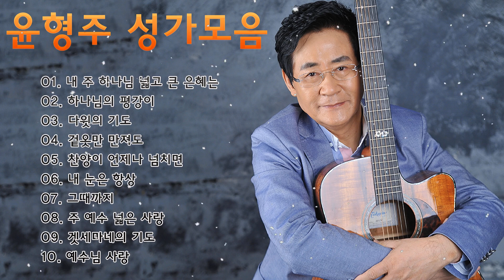윤형주 성가모음 5집, 윤형주 찬양모음, 윤형주, 무료 찬양듣기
우리는 이 아름답고 참된 표현에 대한 믿음에 대한 예배, 찬양, 예배 메시지의 훌륭한 선택을 여기에 모았습니다.
 '주음악기도연 '에 따르면